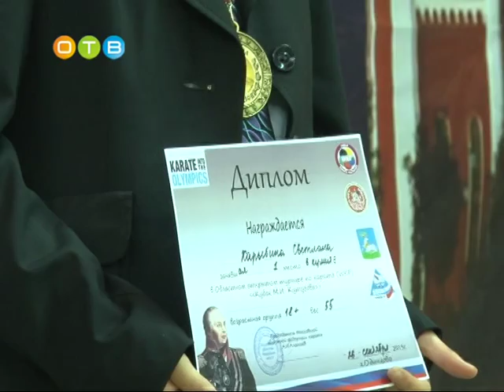Российские каратисты сразились за Кубок Михаила Илларионовича Кутузова в Одинцово